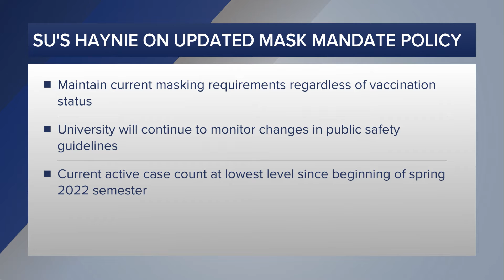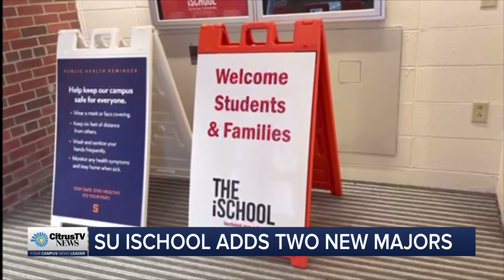CitrusTV NOW | Wednesday, February 9th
CitrusTV Bradley Hoppenstein is in studio to break down mask mandates in NY State, the details on a Syracuse University student's arrest in a Whitman classroom and the iSchool adding two new majors.